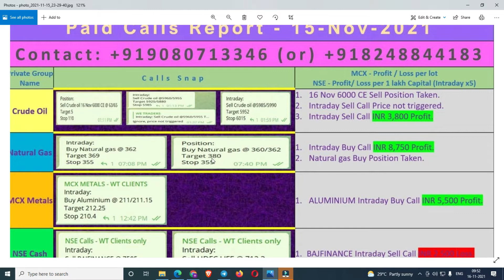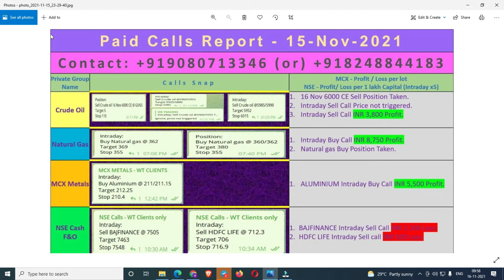Daily Private group calls - Report - 15.Nov.2021